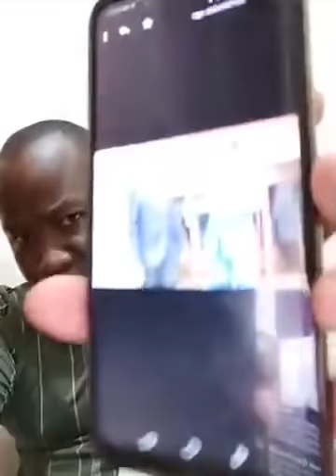MAYIGA NE MUKAMAWE MUSEVENI BAGALA KUSANYAWO OBWAKABAKA BWA BUGANDA BEDIZE ETAAKA LYONA